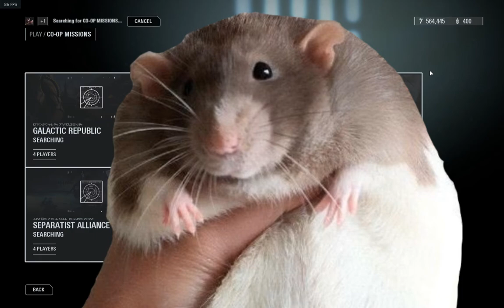2 Fat Rats Arguing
My friends both went afk and one of them left their mic on and I recorded this hilarious argument they had. (They live in the same house)